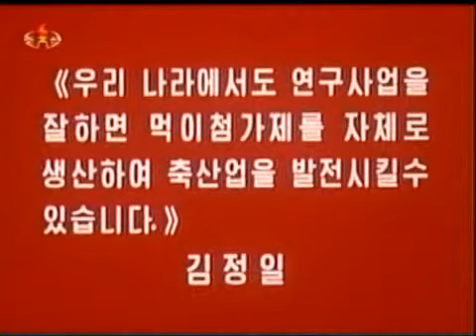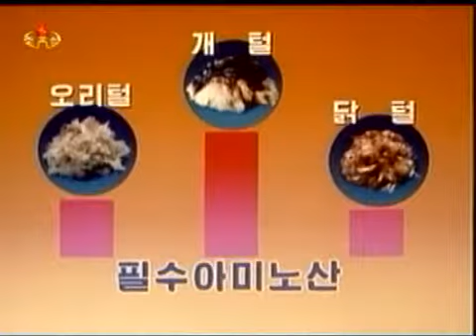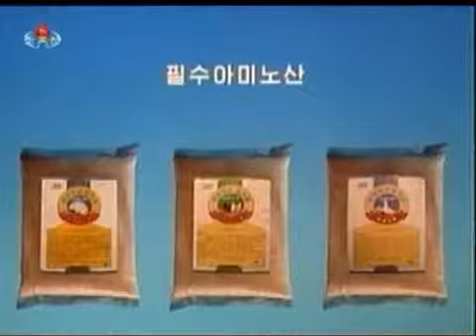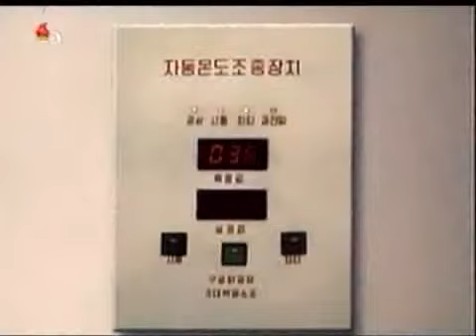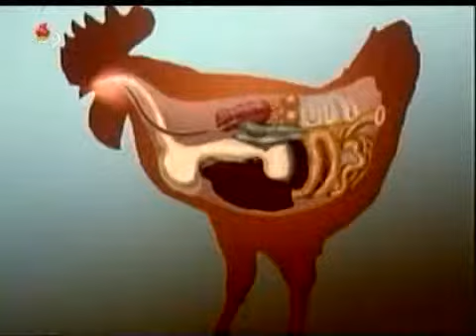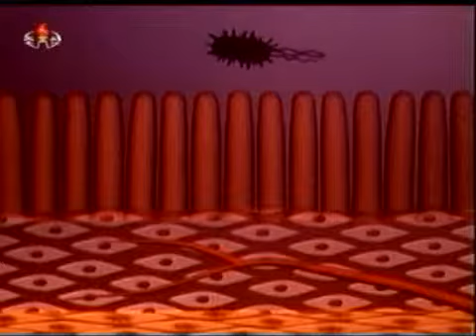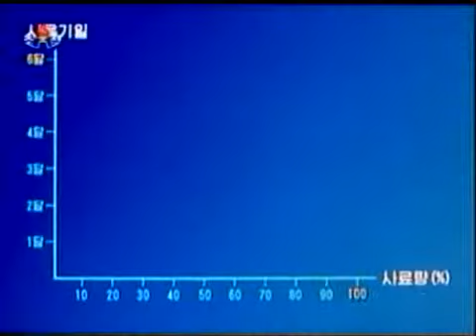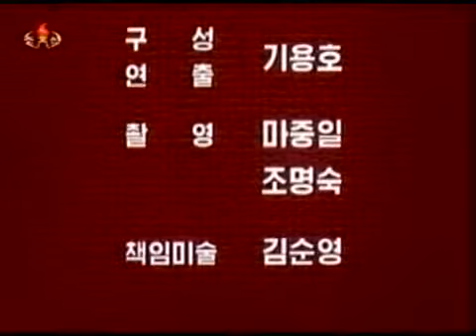DPRK Food Science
I have no idea what's going on here. Something about fur, something about animal feed maybe. Air date 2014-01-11